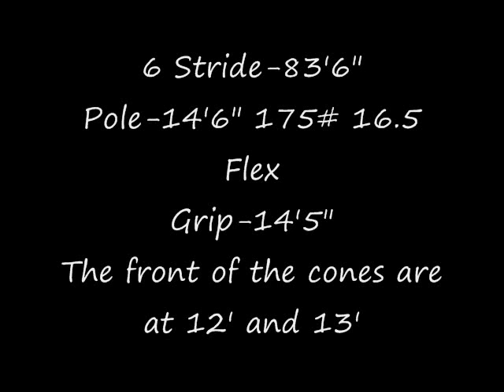6-17-2011 Pole Vaulting